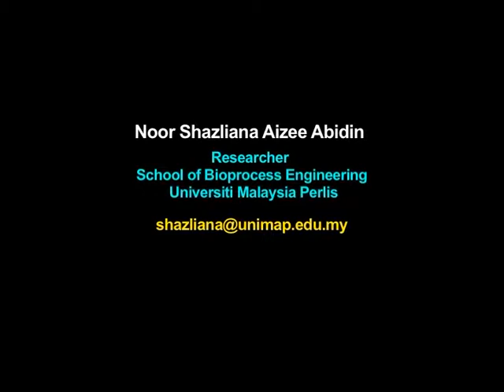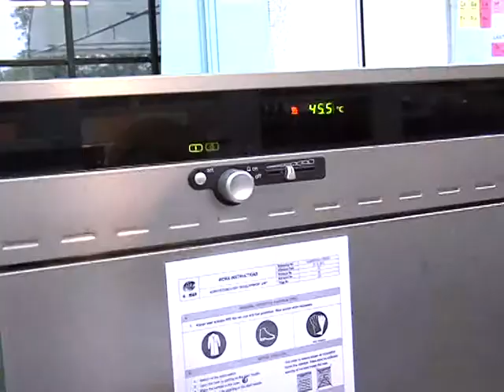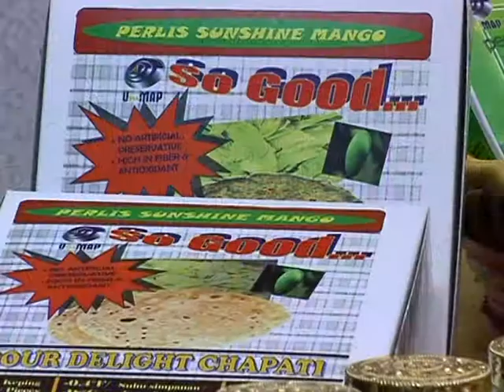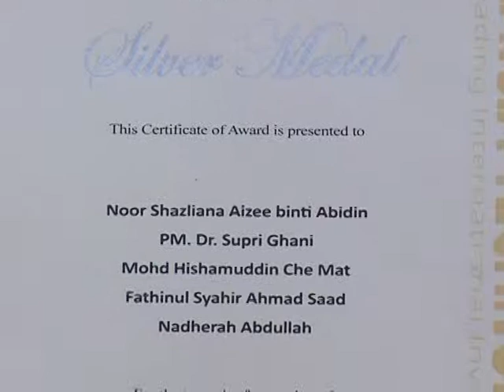R&D Products- Contributions of Perlis Sun Shine Mango (UNIMAP)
Penyelidik- Noor Shazliana Aizee Abidin (UNIMAP)
Produk- Contributions of Perlis Sun Shine Mango